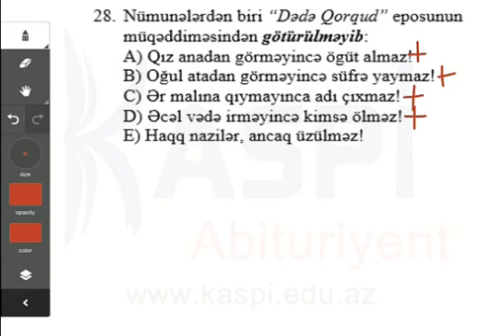Kaspi Abituriyent - Sınaq imtahan - Dekabr 2013 - 11-cu sinif - Ədəbiyyat 28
Ədəbiyyat
11-ci sinif
Sınaq imtahanı - Dekabr 2013
Kaspi Abituriyent